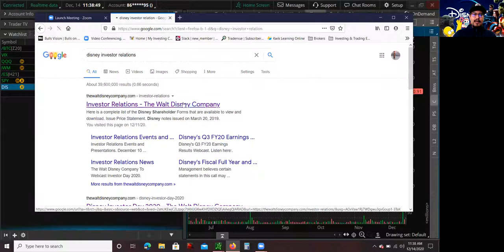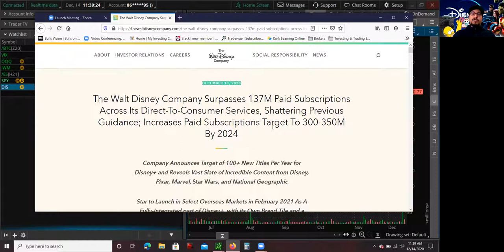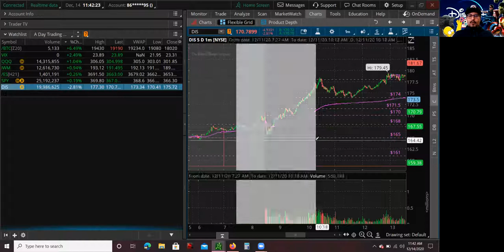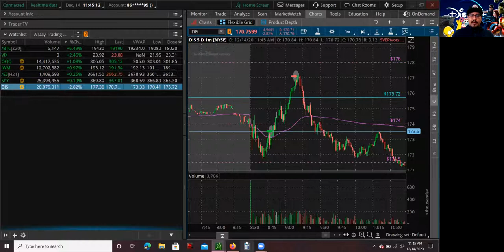Day Trading Disney Stock DIS Stock Long after Disney Investor Day 2020 The Walt Disney Company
Hey what up guys this is Mario, back again with another day trading video. Today I am going to go over how I day traded Disney Stock DIS Stock after the Disney Investor Day 2020. Overall The Walt Disney Company has changed its strategy from focusing on parks like Disney Land, and Disney World to focusing on Direct-to-Consumer like Disney Plus, Hulu, and ESPN +. In this video I am going to explain how I day traded Disney Stock DIS Stock on the Long side, by buying at the mid-point once price action confirmed that there was going to be a trend. On Friday Disney Stock DIS Stock had a lot of volume, it traded nine times its average volume in one day, again all based on great news of expanding its subscription guidance in all direct-to-consumer platforms from 300 to 350 million subscribers by 2024. Based on Fridays price action and volume on Disney Stock DIS Stock I decided to trade Long at the mid-point and sell the stock after it went red to green. I ended up selling in the 177s, making it a really good day.